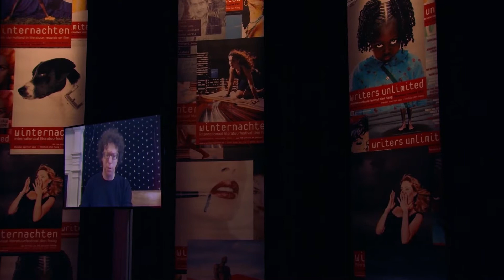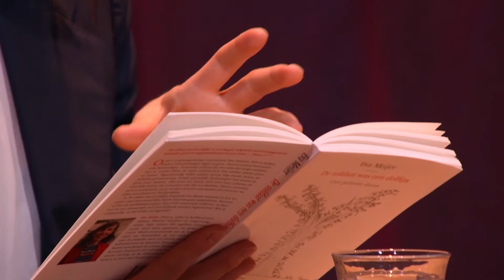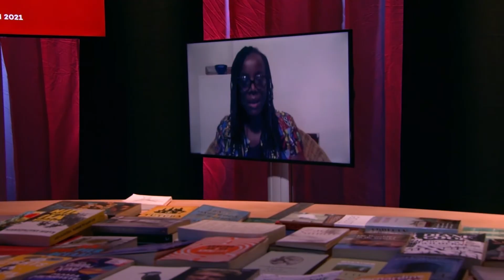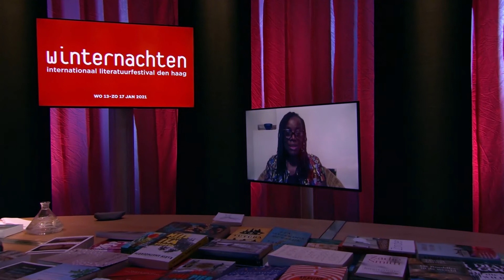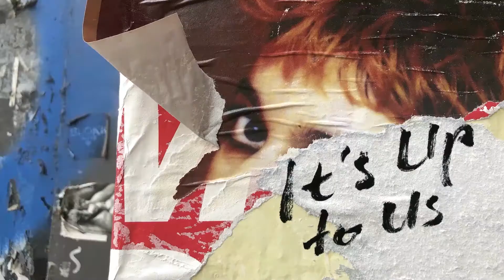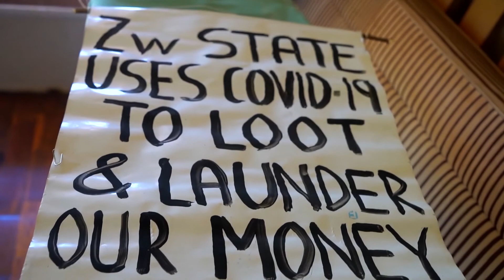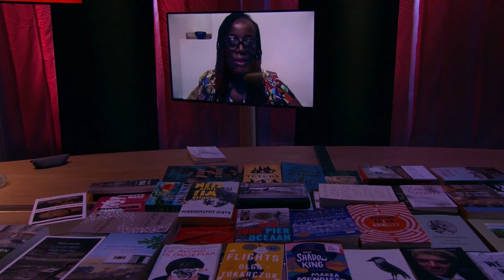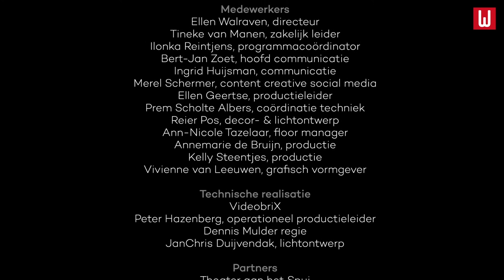Winternachten 2021 OPENING NIGHT - Eva Meijer, Raoul de Jong, Simon(e) van Saarloos, Salena Godden –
Mirthe FreseThe Opening Night of Winternachten Festival a literary festival where we discuss current affairs such as; climate, feminism, diversity and mental health, through literature. The festival theme: It's no longer up to you, the individual, to make the difference, but up to us. Time codes below:

We discussed this matter with writers:
0:00 - Intro.
1:52 - Arnon Grunberg, opening statement.
11:13 - Eva Meijer, Raoul de Jong, intro discussion
12:21 - Eva Meijer, recitation
14:01 - Raoul de Jong, discussion and recitation
17:16 - Eva Meijer, Raoul de Jong, discussion
32:11- Raoul de Jong, recitation
33:12 - Salena Godden (UK), spoken word
39:28 - Tsitsi Dangarembga (Zimbabwe), interview
52:57 - Simon(e) van Saarloos, recitation
1:00:40 - Samanta Schweblin (Germany), interview.
1:11:52 - Jaap Tielbeke, recitation.
1:16:58 - Arnon Grunberg, interview.
1:21:43 - Tsitsi Dangarembga (Zimbabwe), life and work video
1:30:08 - Pen Award ceremony.
Moderated by Mirthe Frese.

"It's up to us" is a statement made by philosopher, songwriter and author Eva Meijer in a radio program, as she was speaking about her novel De nieuwe rivier (The New River), which deals with the climate crisis. It's no longer up to you, the individual, to make the difference, but up to us. This statement became the theme of this online edition of the Winternachten Festival. But we also pose the question of which "us" we are talking about. Who is we? Following this discussion, the PEN Award for Freedom of Expression was handed out to Tsitsi Dangarembga. With The PEN Award, in a co-production with PIP The Hague that supports the Award, writers organisation PEN International honours authors who seek and speak out the truth risking their freedom and lives.